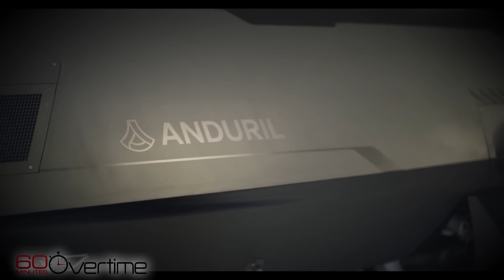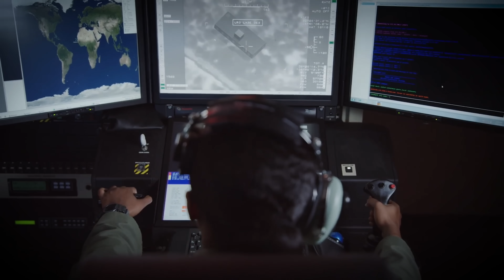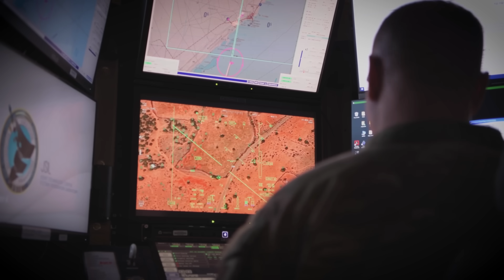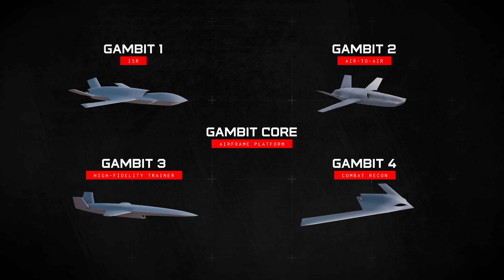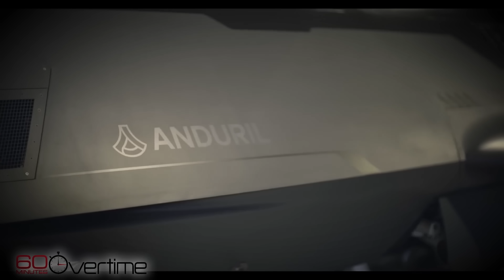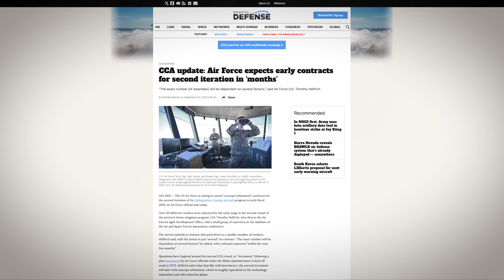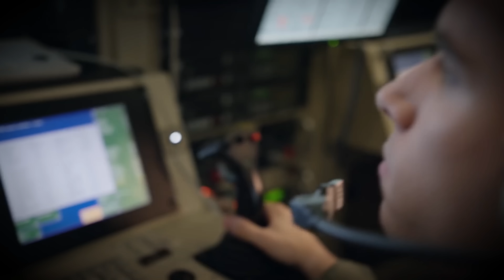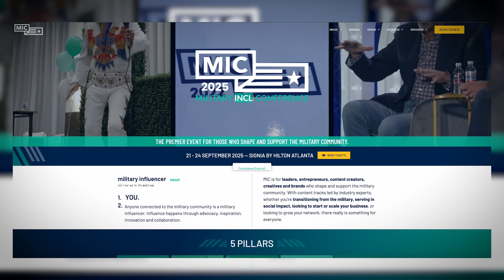Inside the race to build America's next combat drone wingman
Scale your business with ease with Odoo! It comes with AI integration and apps for all your business needs.

The Collaborative Combat Aircraft (CCA) program is one of the most ambitious efforts in modern U.S. military aviation. The goal is to field over 1,000 stealthy, autonomous drones that can jam radars, scout enemy defenses, carry missiles, and even strike targets on their own - all while flying alongside manned fighters like the F-35 and the upcoming sixth-generation F-47 NGAD jet.

In this video, we break down what the Air Force is actually asking for and the five major contenders fighting to win the contract - including Lockheed’s Vectis, General Atomics’ YFQ-42A and Gambit series, Anduril’s Fury, Boeing’s Ghost Bat, and Northrop’s highly secretive Model 437.

Intro - 00:00-01:02
Ad read - 01:02-2:07
What the Air Force wants - 2:07-04:55
How we got here - 04:55-06:07
The contenders - 06:07-13:27
Why this matters - 13:27-End

Written by: Kyle Gunn
Edited by: Savvy

Like this video? You'll love